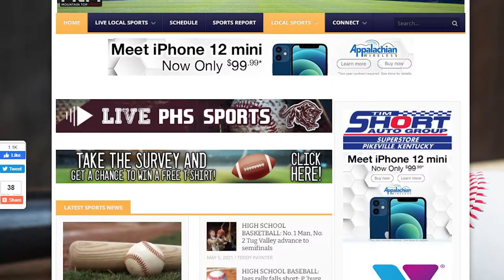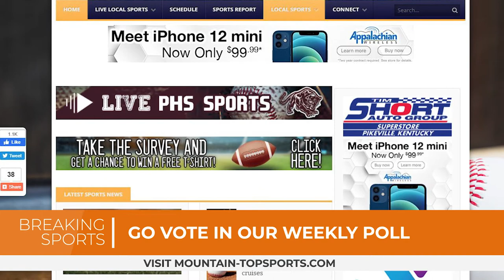MTS TO STREAM PIKEVILLE SOFTBALL THURSDAY, REDS FALL, VOTE IN OUR POLL